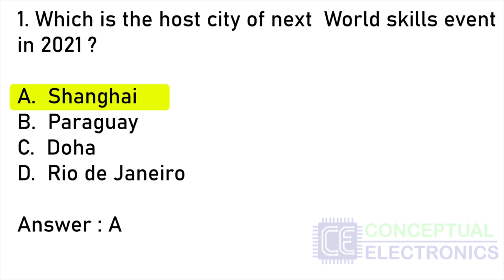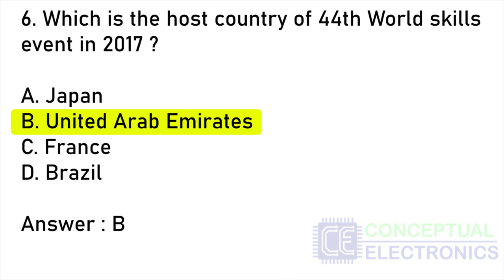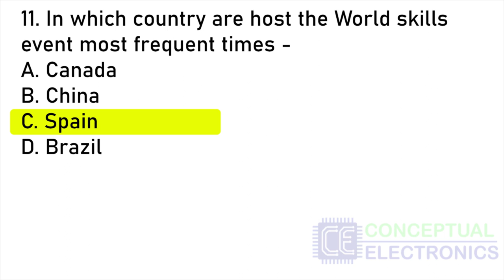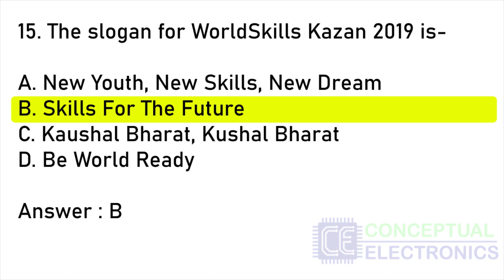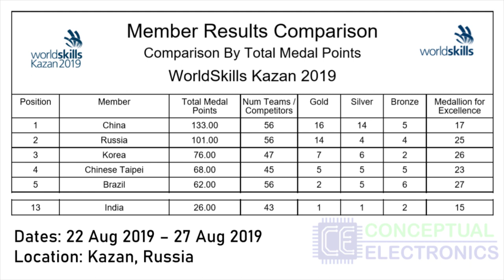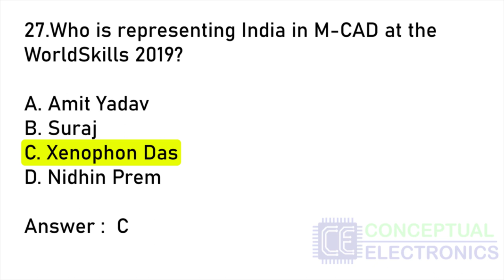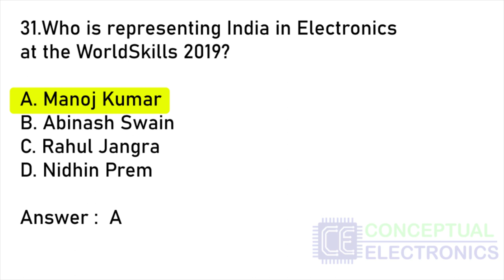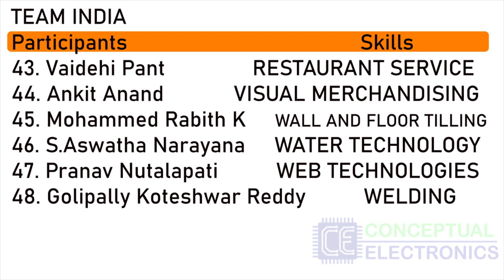worldskills competition | mcq on worldskills event | Olympics of Skills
worldskills competition or Olympics of Skills
To increase awareness about skill competitions, an online quiz competition will be conducted by Skill India mission in collaboration with MyGov from 21st August to 2nd September 2019.

Questions for the quiz are primarily based on WorldSkills 2019 & other platforms associated with it.

About worldskills event:
The WorldSkills Competition, a flagship event of the WorldSkills International, organised every two years, is the biggest vocational education and skills excellence event in the world that truly reflects global industry.

this video also help in  :
: Worldskills quiz
: current gk mcq
: gk mcq

to participate the worldskills quiz or olympics of skills or worldskill india  visit the